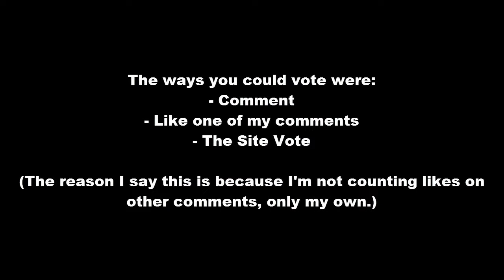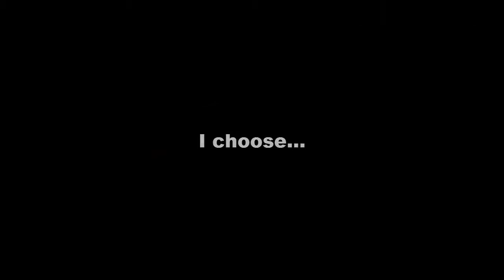The Next GM Mode Team is...